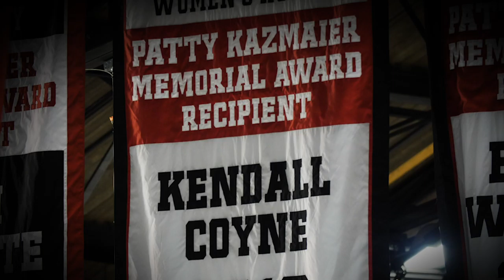Northeastern Women's HEA Hype Video